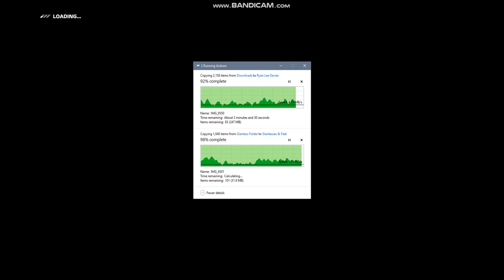Naoko Miyajima plays F1 23 Part 18 PC